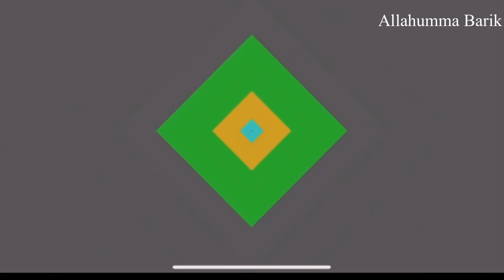WE ATTENDED 1ST EVER WEDDING TOGETHER AS A MARRIED COUPLE 😍